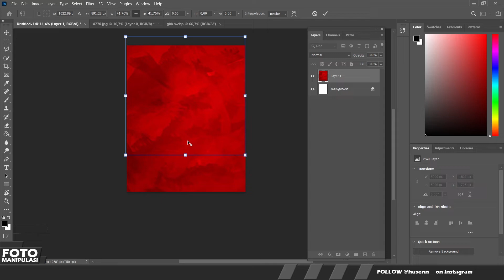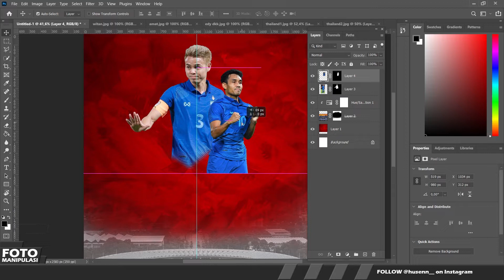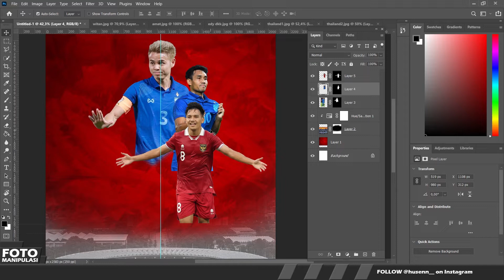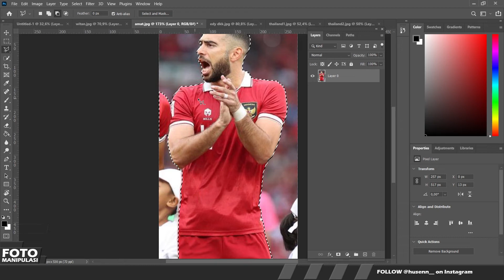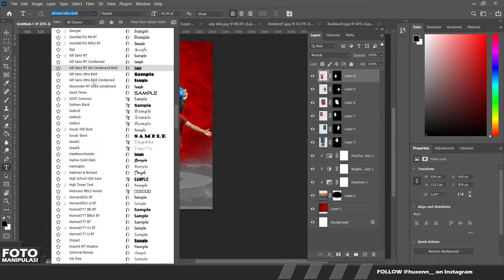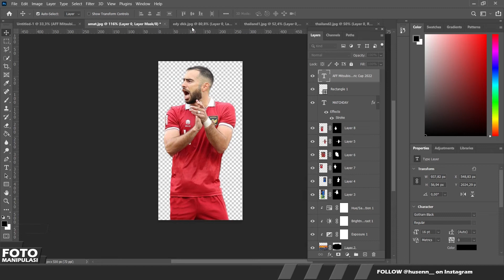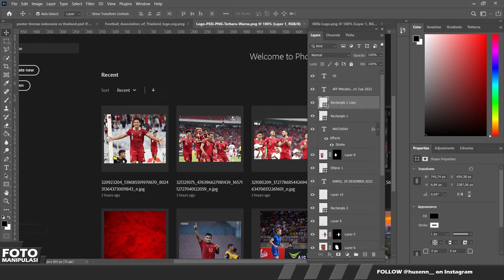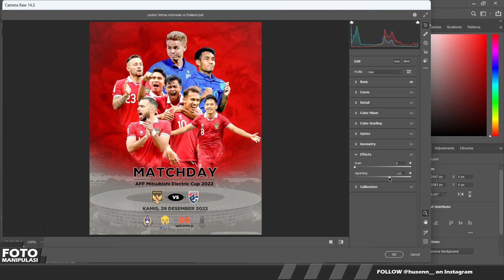Cara Membuat Matchday Poster Timnas Indonesia || Matchday Poster in Photoshop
Wallpaper Timnas Indonesia @PSSITV untuk Piala @aseanutdfc  dibuat menggunakan aplikasi @Photoshop

Daftar Pemain Timnas Indonesia di Piala AFF 2022 :
Kiper: Nadeo Argawinata, Muhammad Riyandi, Syahrul Trisna,
Bek: Asnawi Mangkualam, Jordi Amat, Fachruddin Aryanto, Rizky Ridho, Pratama Arhan, Hansamu Yama, Edo Febriansyah
Gelandang: Marc Klok, Syahrian Abimanyu, Marselino Ferdinan, Rachmat Irianto, Ricky Kambuaya, Yakob Sayuri, Witan Sulaeman, Egy Maulana Vikri, Saddil Ramdani
Penyerang: Ilija Spasojevic, Muhammad Rafli, Dendy Sulistyawan, Ramadhan Sananta

Tonton Juga:
Cara Membuat Poster Timnas Indonesia di Photoshop (Timelapse)